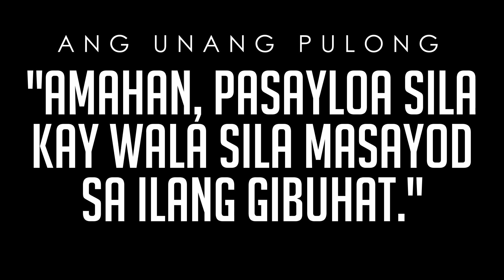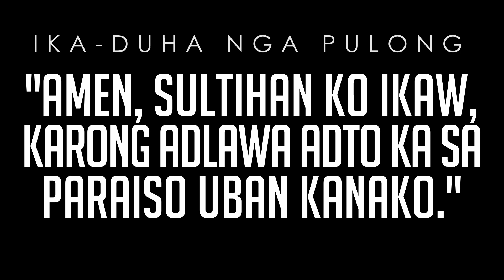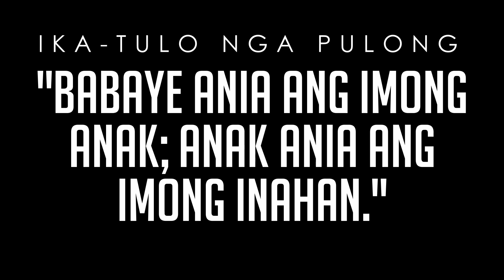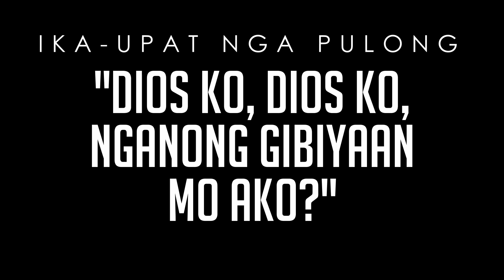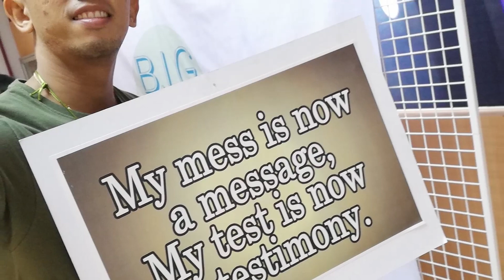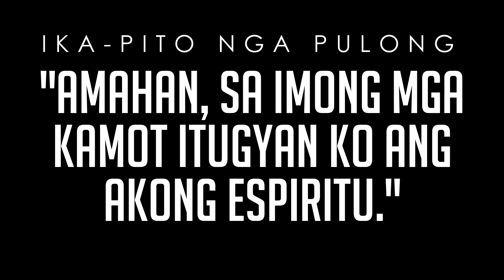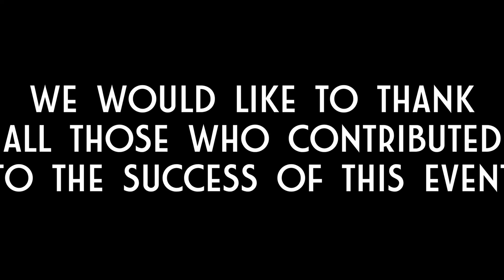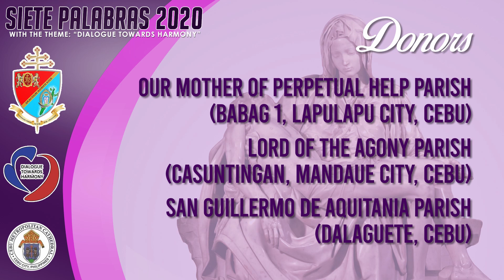SIETE PALABRAS 2020 - With the Theme: "DIALOGUE TOWARDS HARMONY"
THE ARCHDIOCESE OF CEBU in cooperation with CEBU METROPOLITAN CATHEDRAL presents SIETE PALABRAS 2020 with the theme: “DIALOGUE TOWARDS HARMONY”